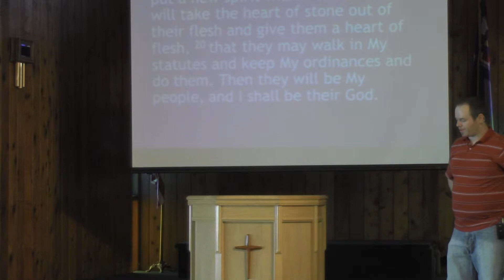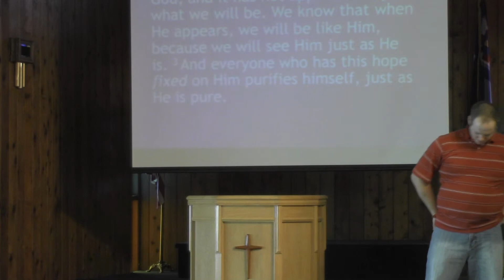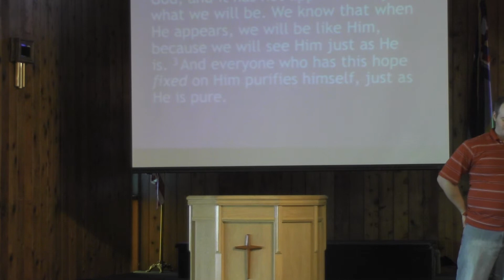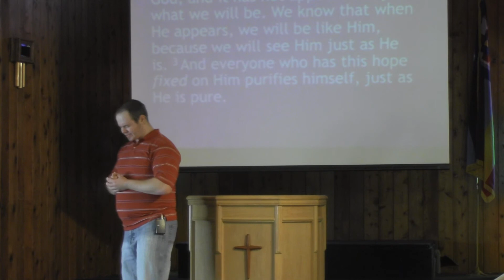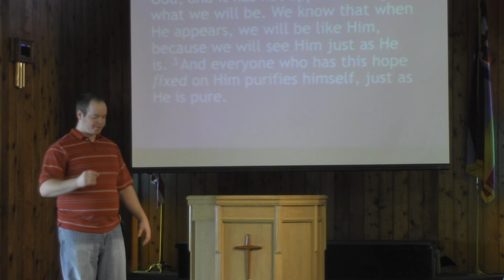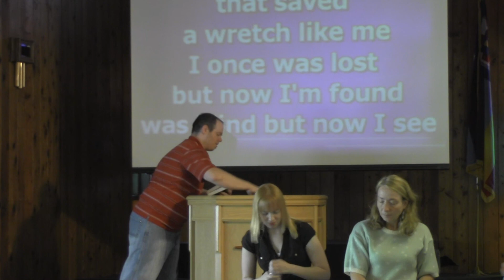Dewey Drollinger. Mixing the Holy and the Common part 2 of 2.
Dewey summarizes a people of God--that He will be their God and we will be His people--as we live Holy, dedicated partnership lives.